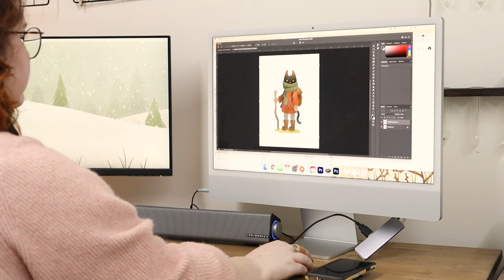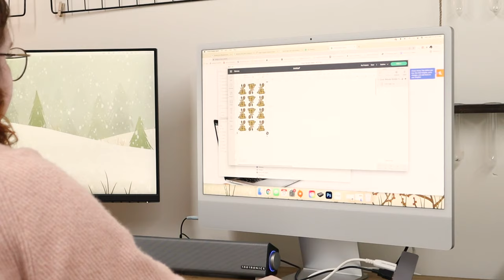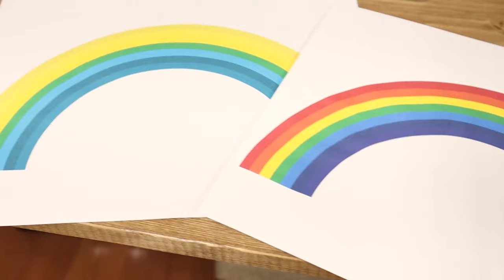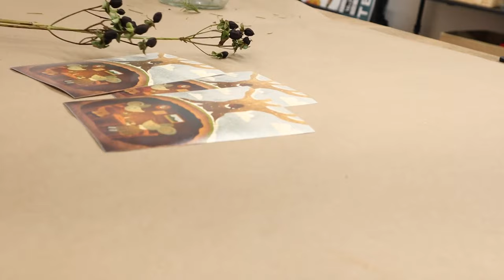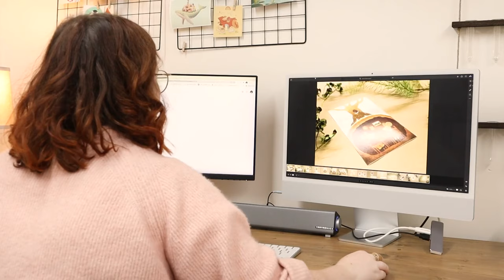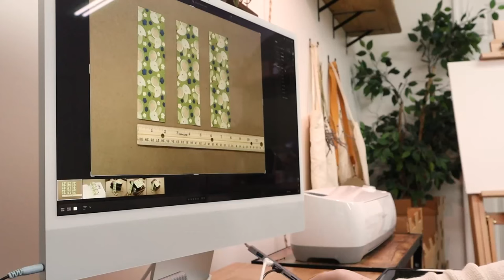I'M BACK! MAKING STICKERS, ART PRINTS, BOOKMARKS, AND MORE! | Studio Vlog 07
Hi, there! I'M BACK! I took a break for a few months to finish up my last semester of college, but I'm so happy to be making videos again! In this studio vlog, I worked on making new products for my Etsy shop. I made stickers, prints, and bookmarks! I also got a chance to paint my dresser and give it a little makeover - which I've been meaning to do for a while. I hope you enjoy this video!

Cricut Machine
Printer (Not my exact one, but a similar one)
Colored Cardstock
Cellophane Bags
Bubble Mailers
Sticker Paper
Vinyl Sticker Paper
Art Print Paper
Sticker Drawer Organizer
Paper Cutter
iPad Pro
Apple Pencil